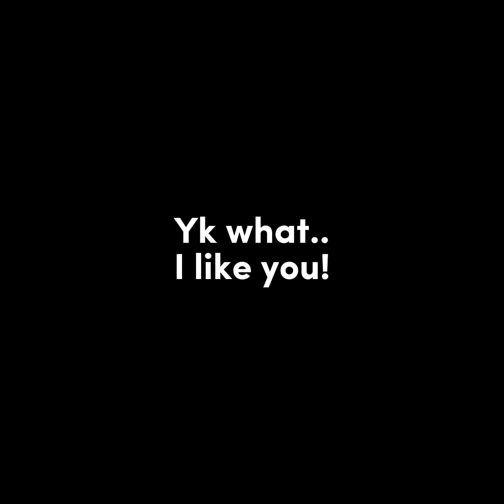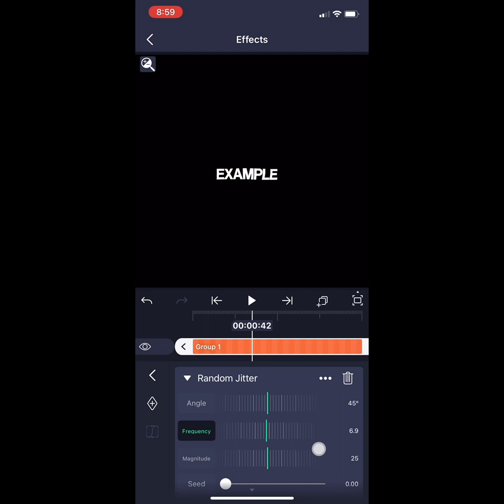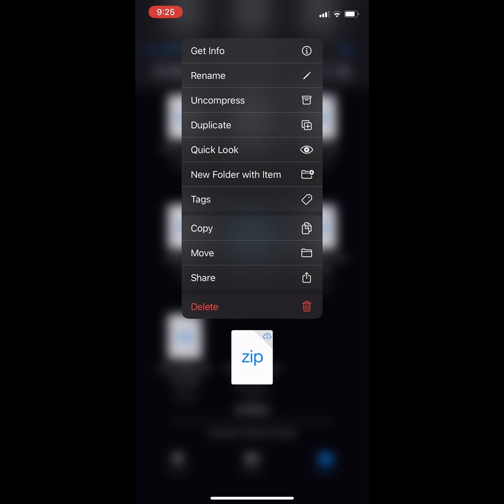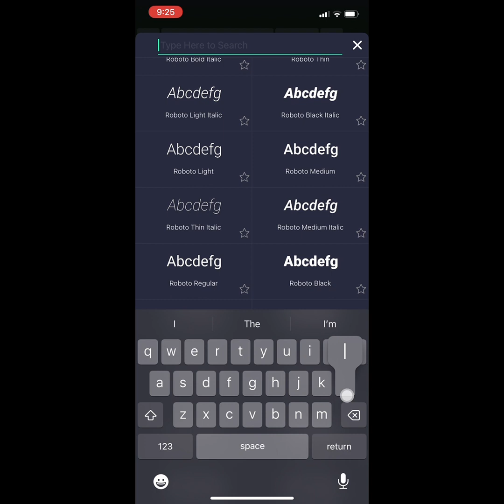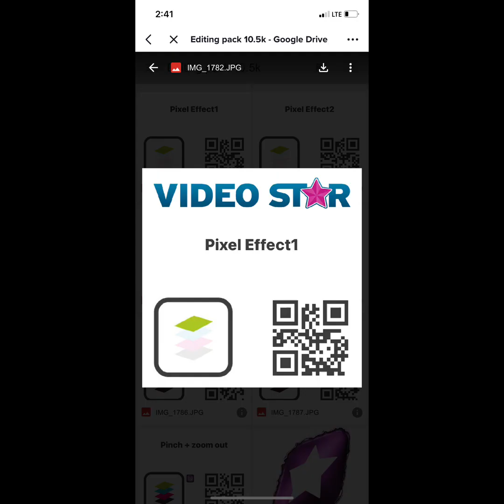here’s a tutorial on how I edit !